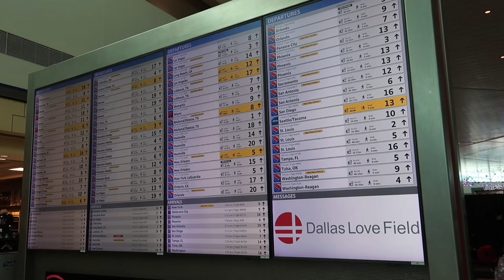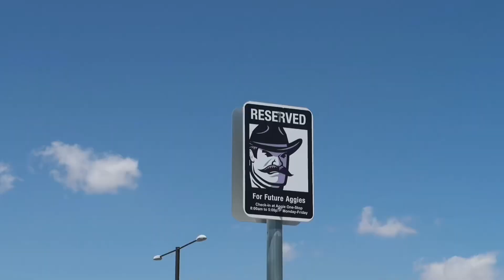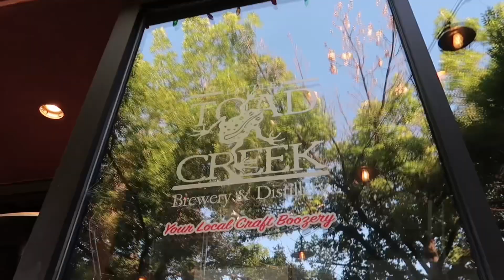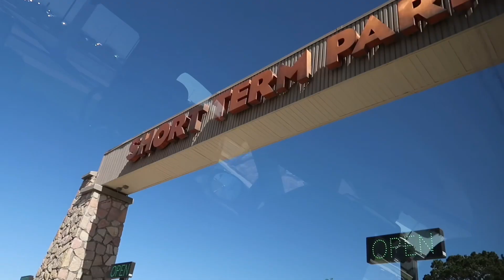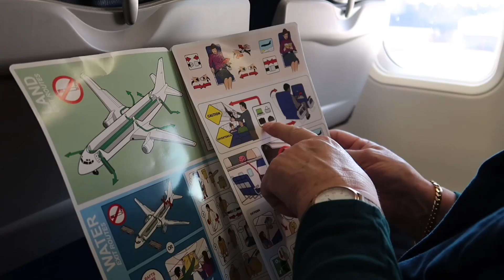VLOG: Weekend in my life! Going to New Mexico for my brothers 🧑‍🎓 and hanging with family🫶!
Let’s connect💞
Photography Instagram: @bellapasion_pics